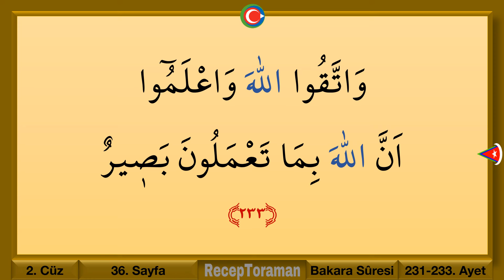Kuran 36. sayfa / Bakara Suresi 36. sayfa / en yavaş okuyuş 2. cüz 36. sayfa / ok takipli 36. sayfa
En yavaş okuyuşla Kuranı Kerim 2. cüz 36. sayfa Bakara suresi 36. sayfa. Yeni öğrenenler için en yavaş okuyuşla tecvitli kuran hatmi 36. sayfa. En yavaş okuyuşla kuran mukabelesi 36. sayfa. Bilgisayar hatlı kuran hatmi 36. sayfa